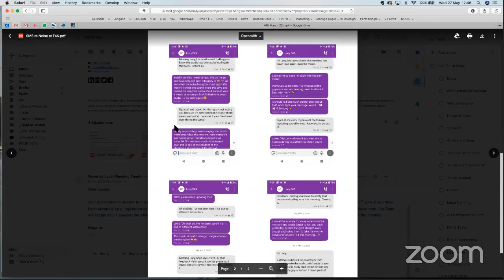Waverley Local Planning Panel 27 May 2020